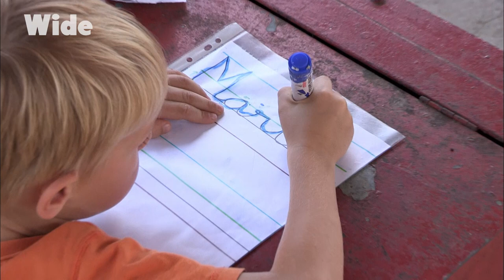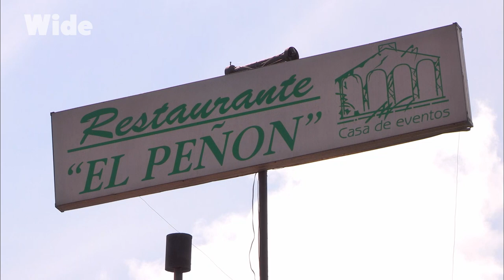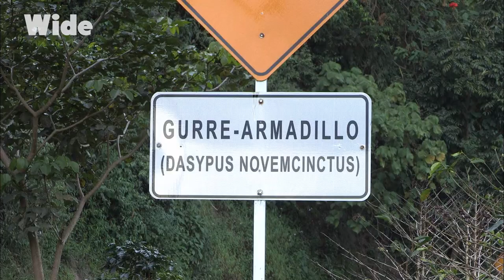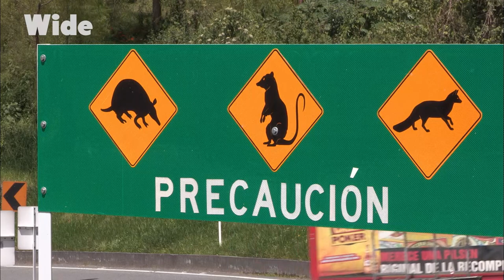Coffee grounds and bamboo: Colombia’s ecological innovations | WIDE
From the Caribbean Sea to the Pacific Ocean, from the Amazon rainforest and the Andes mountain range, Colombia offers a variety of splendid landscapes with rich nature. But the ecological treasures of Colombia are not to be taken for granted as they deteriorate due to climate change as everywhere else on Earth.

Fred and his family encounter creative environmentalists of Colombia: a biologist using coffee grounds compost to grow mushrooms, an architect using bamboo to build furniture.

Documentary: Family on the road - Colombia
Directed by: Fred Cebron
Production: Camera One Télévision